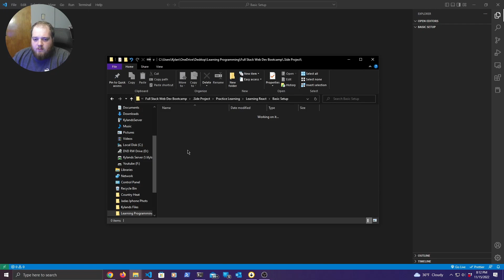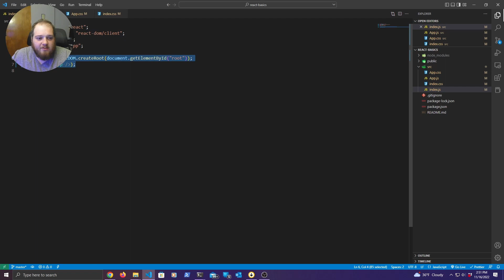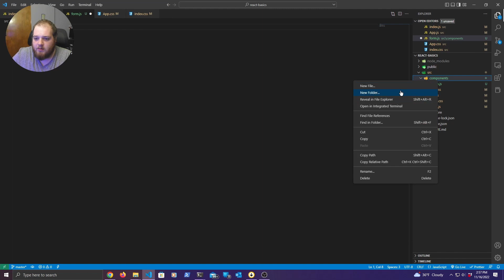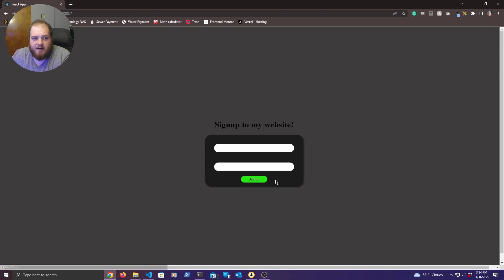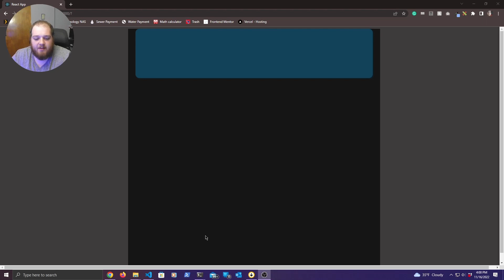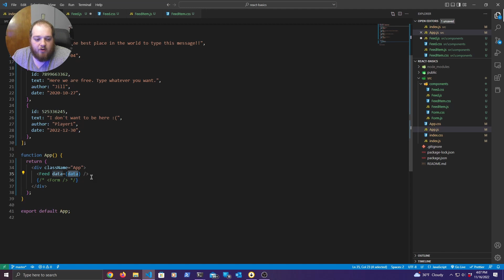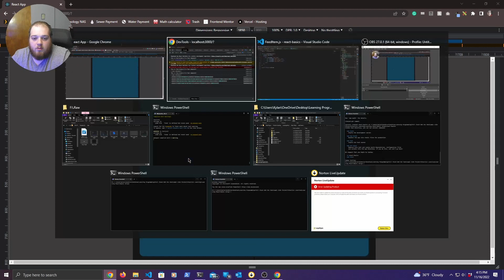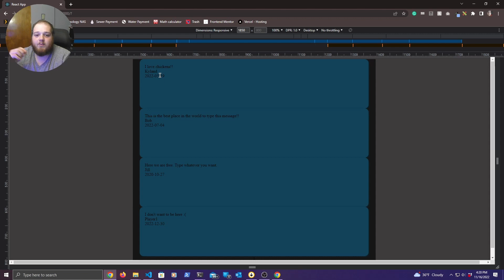Learning React: Basics and Setup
I need to stress that this is not a tutorial but just me practicing React while I learn it. If I messed anything up or have any suggestions please leave them in the comments. I would love to hear everyone's opinions.